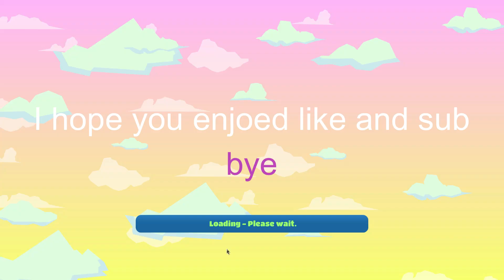Mining with other YouTubers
Hi,everyone today i'm mining with SuperKitten and Snowleobard BSP.